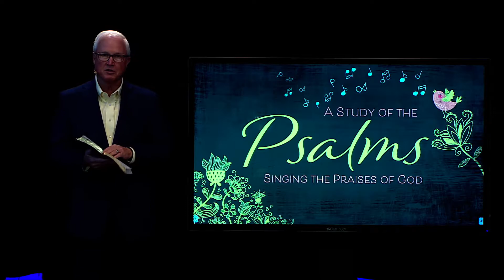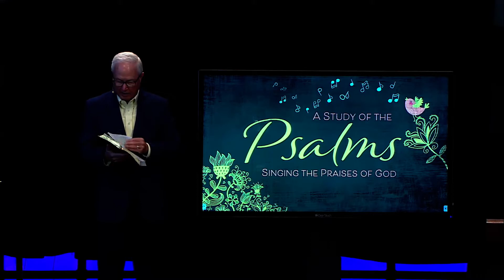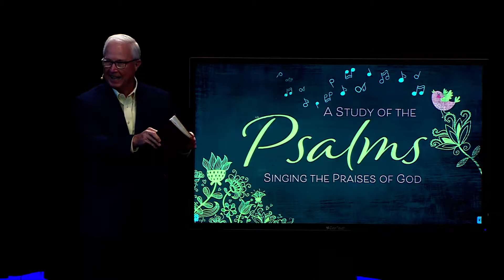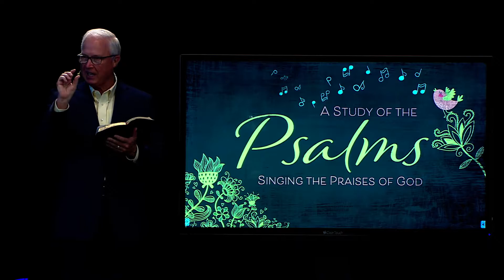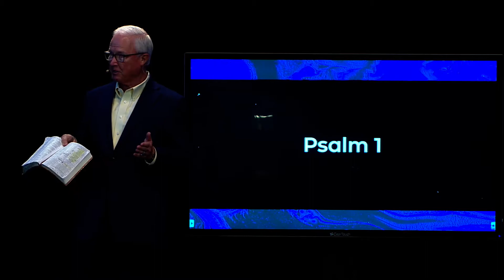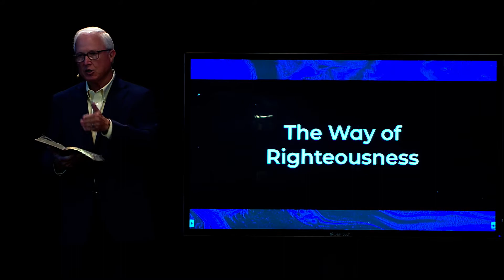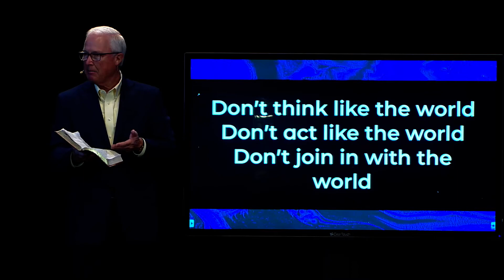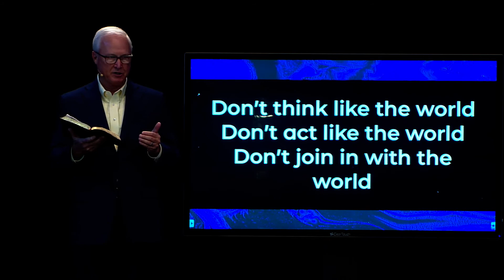June 16, 2021 - Pastor's Bible Study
Welcome to Pastor's Bible Study! Tonight, Senior Pastor Dr. Bruce Chesser begins our new study through the Old Testament book of Psalms.
]] Download our church app for the digital bulletin, the 2021 Bible reading plan and more